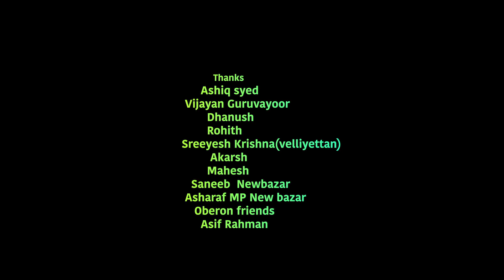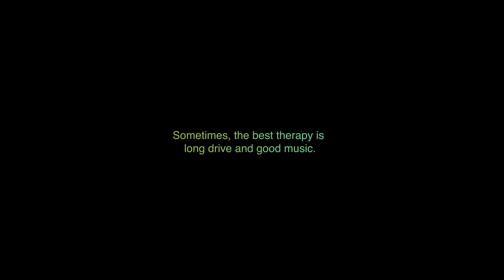Alexinte Malakha കാൻസർ രോഗിയായ കാമുകിയും അലെക്സും യാത്രയും Malayalam Music Video 2019 | Kishor Rinu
അവളുടെ ചികിത്സ ആരംഭിക്കുന്നതിന്റെ തലേന്നു, അലക്സ് അവളെയുമൊത്തു രാത്രി പുറത്തിറങ്ങുന്നു, ആ യാത്രയിൽ അവരുടെ ബന്ധവും പരസ്പരം സ്നേഹവും വീണ്ടും കണ്ടെത്തുന്നു.

On the night before her treatment begins, Alex takes his girlfriend for a ride, rediscovering their bond and love for each other. Starring Jishnu Raveendran & Sreelakshmi

Concept & Direction - Kishor Babu & Rinu Radhakrishnan

A "Local theaters" Production
Co producer - Sumesh thaliyil

DOP : Shihab Ongallur
EDITOR :Thejus Joseph
MUSIC & LYRICS : Akhil Ramesh

Programmed and Arranged - Anirudh Kannan
Vocals - Arun Raj Kalarikkal
Mixing and Mastering - Arjun B Nair
Effect - Nidheesh kalladathur

Associate director - Sarath Velayudhan
Title design - Rahul Vavanoor
Releasing Partner - AVISIO ENTERTAINMENTS

ANTI-PIRACY WARNING
This content is Copyright to AVISIO ENTERTAINMENTS. Legal action will be taken against those who violate the copyright of the following material presented.